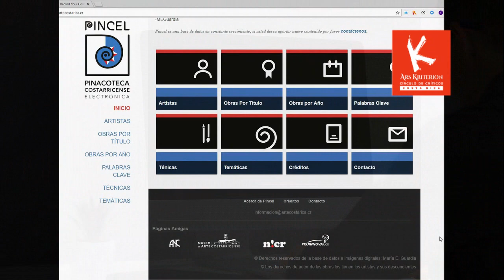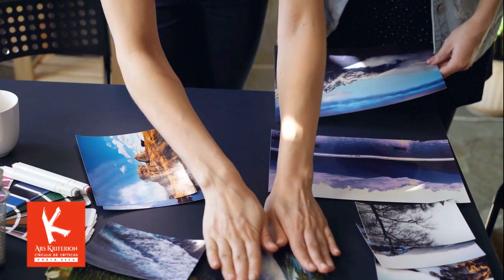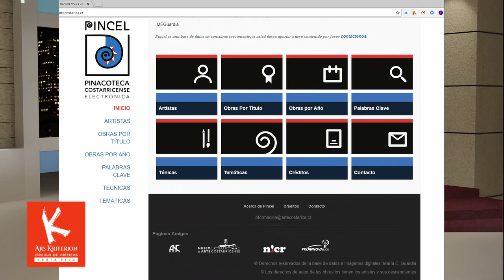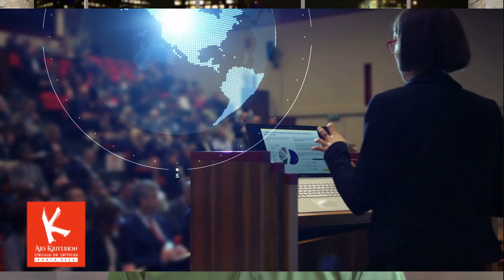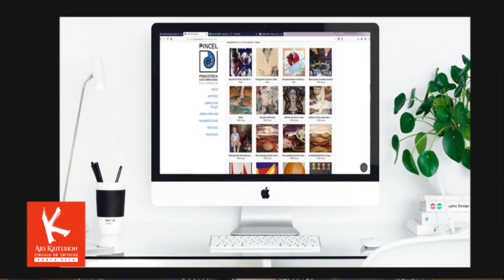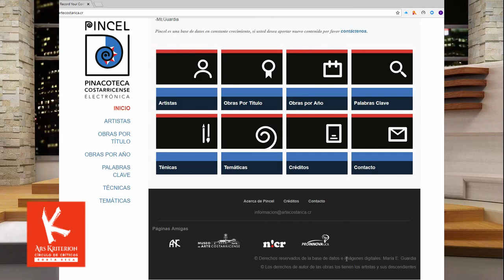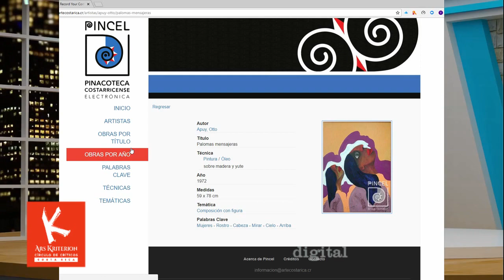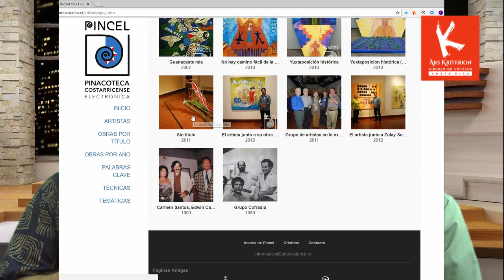PINACOTECA PINCEL: Arte Degradado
En la presente crítica en formato audiovisual se examina el nuevo espacio de documentación cultural privado, de acceso libre, pero con restricciones de calidad y descarga de las imágenes digitalizadas, denominado Pinacoteca de Arte Costarricense, identificada como PINCEL.
Es pertinente desde la perspectiva de la crítica profesional determinar el impacto que pueda tener PINCEL por medio del internet, en favor del arte y la cultura nacional según los críticos Luis Fernando Quirós Valverde y Juan Carlos Flores Zúñiga que prepararon este nuevo episodio del VLOG ARs Kriterion No 18-18 para el Círculo de Críticos de las Artes de Costa Rica.
Este episodio fue grabado en el Estudio del Espacio Ars Kriterion del Círculo de Críticos de las Artes de Costa Rica, ubicado en san Jeronimo de Moravia, San José, Costa Rica.